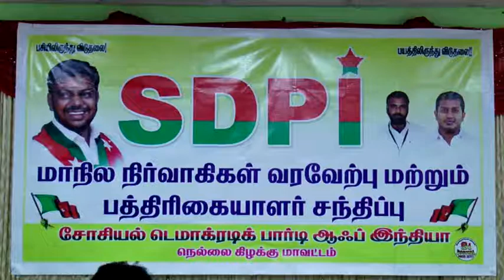தமிழக ஆளுனா் சூப்பா் முதல்வர்.. எஸ்டிபிஐ கட்சியின் மாநில தலைவா் முபாரக் குற்றச்சாட்டு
எஸ்.டி.பி.ஐ. கட்சியின் புதிய மாநில தலைவராக பொறுப்பேற்றுக்கொண்ட முபாரக் நெல்லை வந்தாா். அவருக்கு அக்கட்சியினா் உற்சாக வரவேற்பு அளித்தனா். பின்னா் அவா் செய்தியாளா்களுக்கு பேட்டி அளித்தாா்